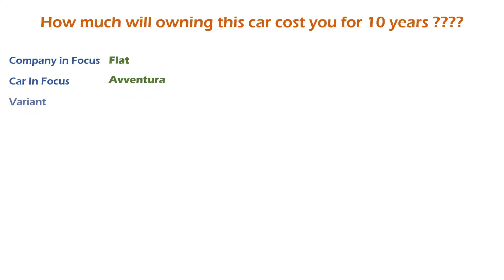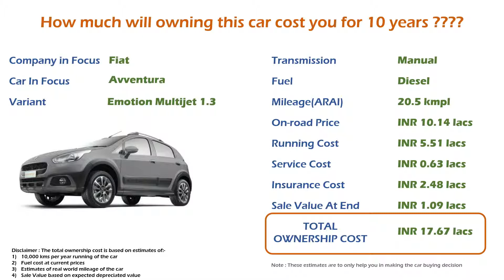Fiat Avventura (Emotion Multijet 1.3) Ownership Cost - Price, Service Cost (India Car Analysis)